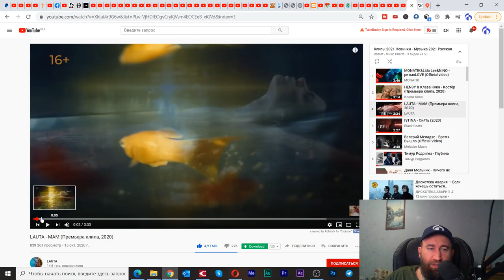Тизер. Егор Крид - Голубые глаза. Полная версия по ссылке в описании!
Видео от 11 ноября 2020
Голубые глаза - или возвращение "красно-черного" ))) Сатана их тоже покинул) разбор клипа Егорки Крида)